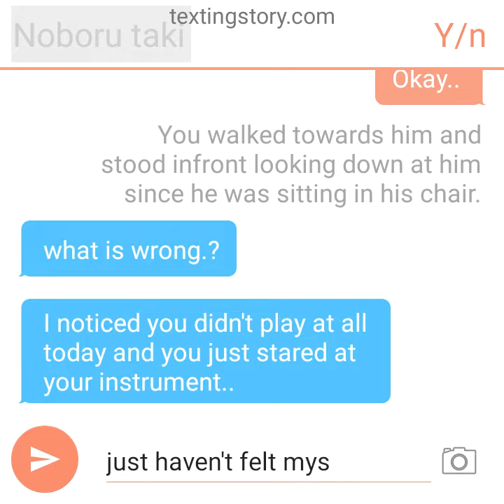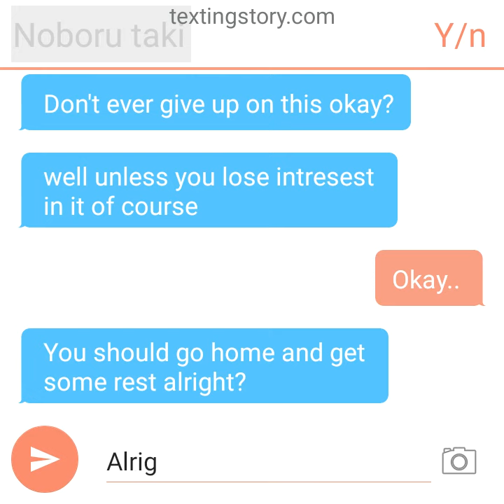~Noboru Taki X Reader~ ~Noboru boosts your confidence~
How he boosts your confidence is him saying "Never give up" "you sound amazing" and the next day you came inside very confident and proud and played like no tmr

Sorry if none of this makes sense.